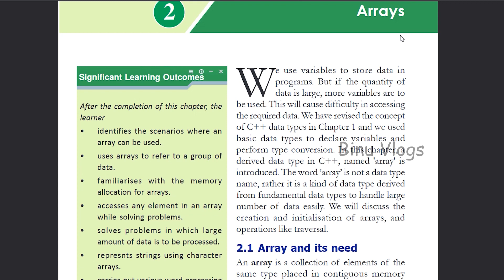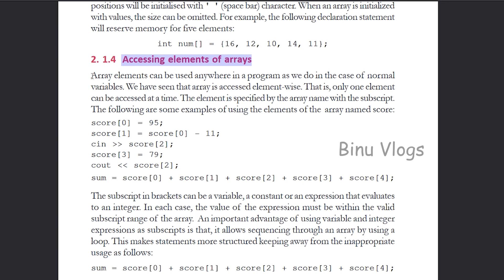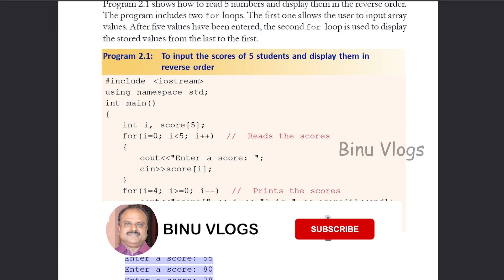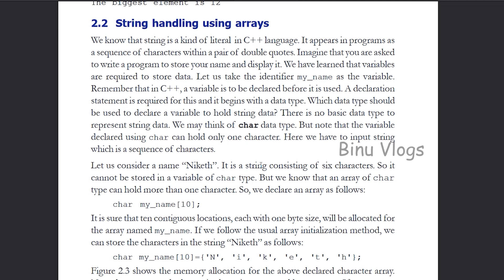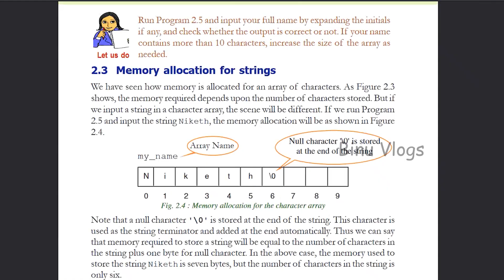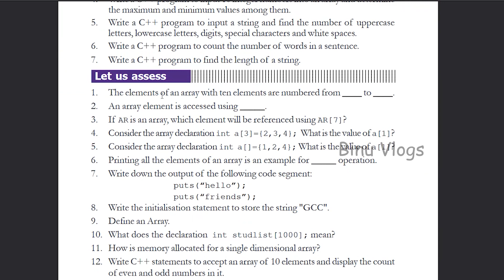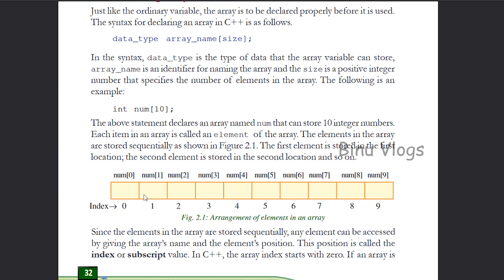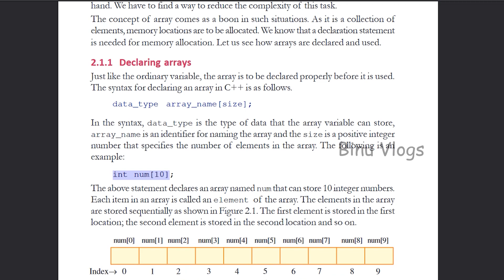Chapter 2 | Focus Area 2021 | Plus Two Computer Application Malayalam | ARRAYS | Exam Kerala 2021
See this video to study more about Chapter 2 | Focus Area 2021 | Plus Two Computer Application Malayalam | ARRAYS | Exam Kerala 2021

plus two focus area based notes
plus two focus area biology
plus two focus area botanyce
focus area plus two commerce pdf
focus area plus two pdf download

plus two commerce computer application malayalam textbook pdf
plus two computer applications,computer applications,kite victers,its victers,first

BINU VLOGS